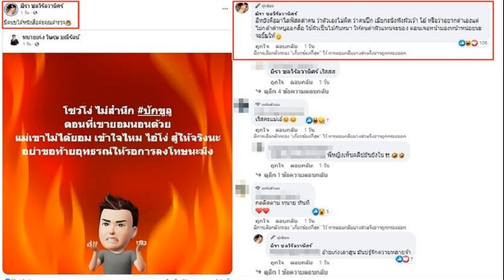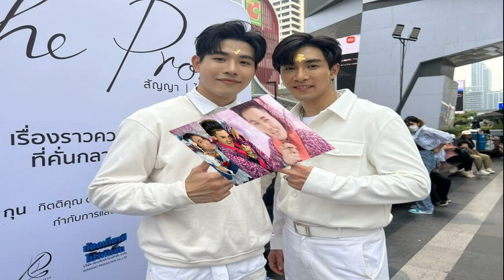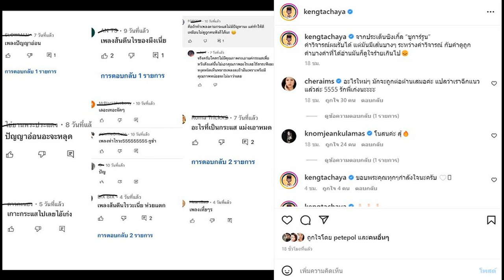เอ๋ มิรา ลั่นเมียก็นั่งฟังผัวด่า ทนายฟาดโชว์โง่ไม่สำนึก แม่เขาไม่ได้ยอมให้นอนด้วย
สู้ให้จริงนะอย่าขอท้ายอุทธรณ์ให้รอการลงโทษ เอ๋ มิรา ลั่นเมียก็นั่งฟังผัวไลฟ์ด่า ว่าตัวเองไม่ผิดว่าคนปึก ทนายฟาดโชว์โง่ ไม่สำนึก ที่เขายอมนอนด้วย แม่เขาไม่ได้ยอม เข้าใจไหม

จากกรณี ครูไพบูลย์ เดือดออกมาฟาดกลับคนถามเรื่องคดีพรากผู้เยาว์ว่าโง่ขณะไลฟ์สด พร้อมทั้งบอกด้วยว่า อยู่กินกันมา 7 ปีจะมาพรากผู้เยาว์ได้ยังไง ทุกคนรับรู้ว่ามีเมียมีลูก แต่ผ่านไป 6-7 ปี อยู่ด้วยกันไม่ได้ก็หย่า แยกกันอยู่ 3-4 ปี ได้เมียใหม่ โดยลั่นว่า ผมเอาเมียเอาลูกใหม่ผมผิดเหรอ จนเป็นกระแสถูกวิพากษ์วิจารณ์นั้น

ด้าน เอ๋ มิรา อดีตภรรยา ก็ได้แชร์โพสต์ของทนายเก่ง วิษรุษ ทนายความในคดีดังกล่างของ เอ๋ มิรา ซึ่งออกมาโพสต์เดือดว่า “โชว์โง่ ไม่สำนึก บักขูลู ตอนที่เขายอมนอนด้วย แม่เขาไม่ได้ยอม เข้าใจไหม ไอ้โง่ สู้ให้จริงนะ อย่าขอท้ายอุทธรณ์ให้รอการลงโทษนะมึง” พร้อมแคปชั่นว่า “มีคนบ่ได้หนังสือค่ะคุณตำรวจ
พร้อมทั้งคอมเมนต์ใต้โพสต์ด้วยว่า “อีหยังคือมาไลฟ์สดด่าคน ว่าตัวเองไม่ผิด ว่าคนปึก เมียกะนั่งฟังผัวเว้า โอ้ หรือว่าอยากด่าเองแต่ไม่กล้าด่าหนูออกสื่อ ใช้ผัวเป็นไม้กันหมา ให้คนด่าผัวแทนจะของ ตอนเจอหน้ามองหน้าหน่อยนะ จะยิ้มให้